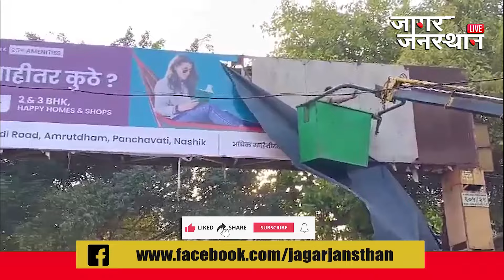नाशिक शहरातील अनधिकृत होर्डिंग्ज विरोधात महापालिकेची धडक कारवाई ...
जागर जनतेचा...